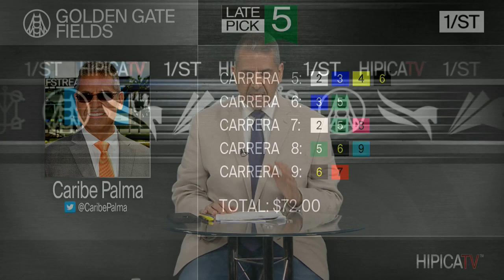Golden Gate Fields Show de Pronosticos - 2 de Enero 2023